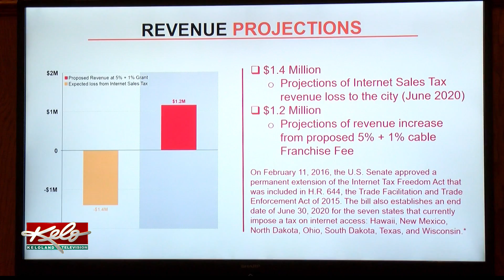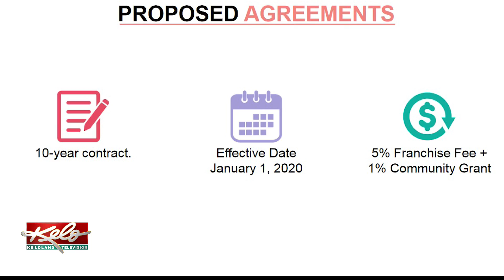SF City Council advances ordinance which would increase cable bill fee